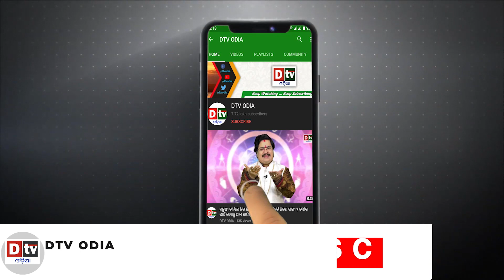ଅସହାୟ ଯକ୍ଷ୍ମା ରୋଗୀଙ୍କୁ ସହାୟତା ପ୍ରଦାନ | Local News | Latest Odia News | Dtv Odia